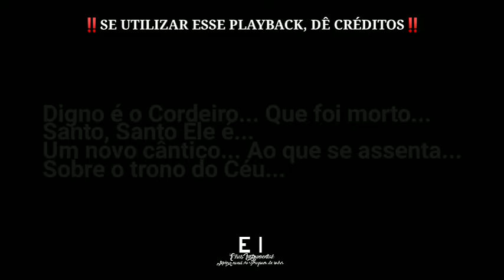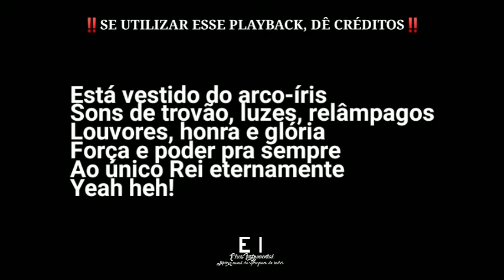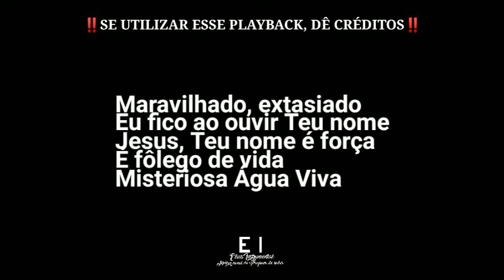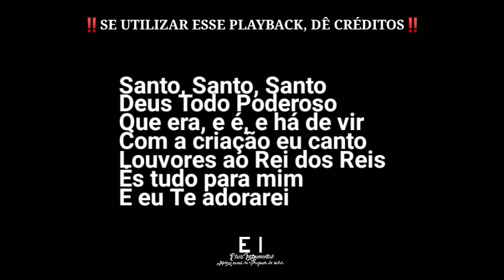Canção do Apocalipse - Daniel de Campos (Playback Original Com Letra + Backing Vocal)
--- Playback de Canção do Apocalipse (Daniel de Campos) ---

Letra:
Digno é o Cordeiro
Que foi morto
Santo, Santo Ele é

Um novo cântico
Ao que se assenta
Sobre o trono do Céu

Que era, e é, e há de vir
Com a criação eu canto
Louvores ao Rei dos Reis
És tudo para mim
E eu Te adorarei

Está vestido do arco-íris
Sons de trovão, luzes, relâmpagos
Louvores, honra e glória
Força e poder pra sempre
Ao único Rei eternamente

Maravilhado, extasiado
Eu fico ao ouvir Teu nome
Jesus, Teu nome é força
É fôlego de vida
Misteriosa Água Viva

Tu és santoooo!